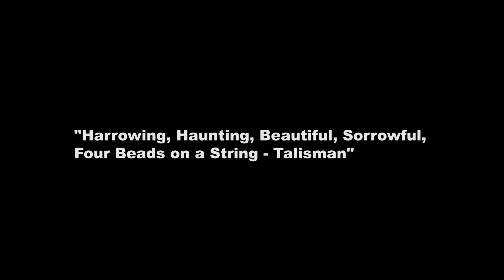TALISMAN Official Trailer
Filmed on locations in Livingston Montana.

GENRE: Film noir, Thriller, Drama, Mystery.

SYNOPSIS:
Told from an afrocentric perspective, Talisman revolves around UKIE who is entangled in an obscure cobweb of motherly love woven by his adoptive mother, AMANDA. A provocative encounter leads him to a shocking realization of his true identity, one that leads to an even more shocking end!

CAST:
Elijah J. Fisher, Lorilyn Wubben, Nnamdi Kanaga with Luke Minton and Edeh Chinyere.

CREW:
Story/Screenplay- Nnamdi Kanaga
Cinematography-Ethan Confer
Editor-Sam Hedlund
AC- Sam Lowe-Anker
Gaffer- Mike Jezak
Sound- Dillon Jenkins
Key Grip- Eric Mosley
Script Consultant- Lisa J. Matthews
Production design/Props- Kristin Smith
Costume and Makeup- Kristin Smith and Lorilyn Wubben
Igbo Ochestra- Chidera Obasi
Poster Designs- Ewurum Victor, Chima JR Nwoke
Co Executive Producers- Richard Odilu, Chuk Otakpor
Executive Producers- Nnamdi Kanaga, Isreal McKinney Scott

Produced by Isreal McKinney Scott
Directed by Nnamdi Kanaga

Coming soon.